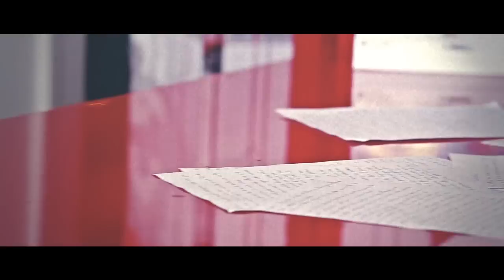PRODIGES by Djezzy #44 - Meriem Djeghri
Elle s'appelle Meriem Djeghri, elle a 22 ans et est étudiante en journalisme et écrivaine amateur.

Elle écrit des nouvelles dont le style est particulier. D'un ton assez sombre, on pourrait les qualifier comme faisant partie de l'univers fantastique.

Les auteurs qui l'influencent sont Edgar Allan Poe, Guy De Maupassant, J. K. Rowling, H.P Lovecraft, H.G Wells et bien d'autres.

Bonne visionnage et surtout bonne lecture.